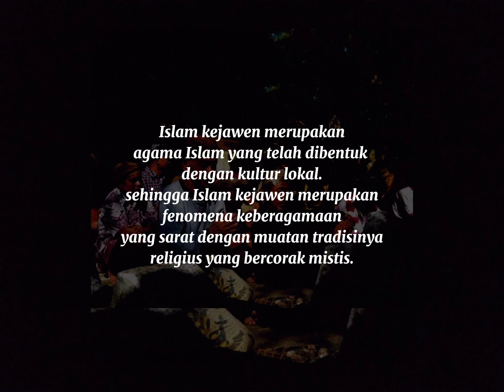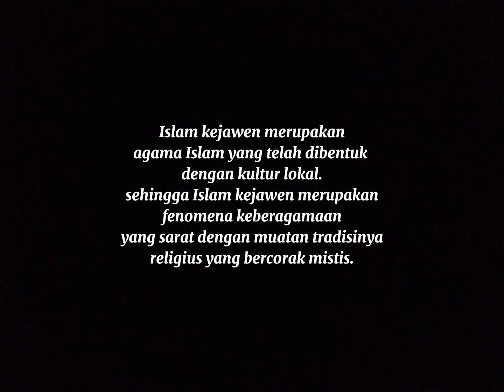Analisis Perbandingan Ibadah Kejawaan dan Islam | Mayang Amalia Khoironi PMDI-6E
Islam merupakan agama yang mempunyai berbagai macam kebudayaan pada setiap suku di Indonesia salah satunya yaitu kebudayaan Islam Kejawaan yang biasa dianut oleh masyarakat Suku Jawa. Dalam agama Islam pada umumnya yaitu mempercayai adanya Tuhan yang disebut Allah SWT dan Rasul-Nya yaitu Nabi Muhammad SAW. Kebudayaan Islam yang dilakukan oleh masyarakat pada umumnya yaitu melakukan kegiatan pembacaan Tahlil, pembacaan Maulid Diba’I, Ziarah, dll. Sedangkan Islam Kejawaan  menganut kepercayaan kepada leluhur dan pada hal-hal yang bercorak mistis. Kegiatan yang biasa dilakukan oleh masyarakan jawa yang menganut Islam Kejawaan yaitu seperti tosan aji, jamasan pusaka keraton, ruwatan, bersih desa, bahkan ada peringatan tahun baru jawa yang biasanya dikenal dengan, malam Satu Suro.

Nama : Mayang Amalia Khoironi
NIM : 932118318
Kelas : PMDI-E